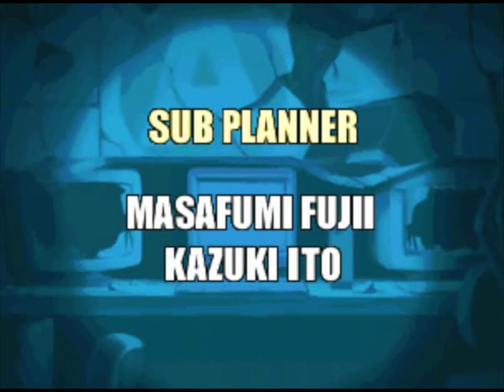Let's Play Metal Slug 4 [3] finale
Oh, so the A we've been seeing was for this guy.